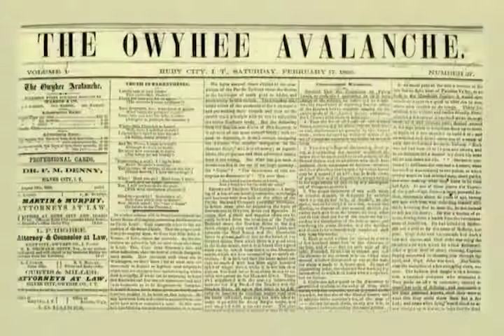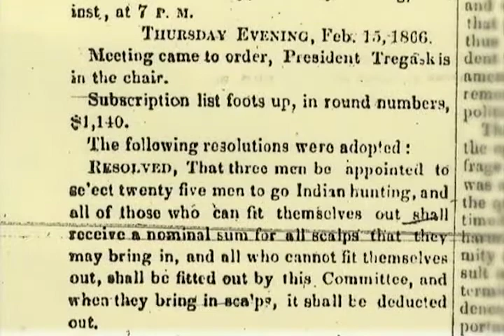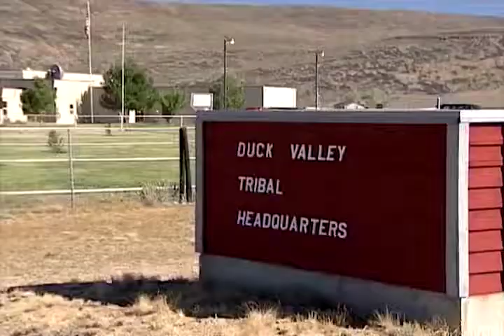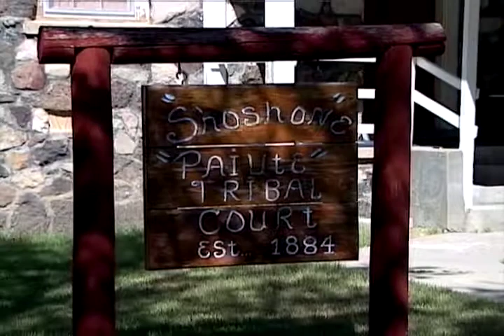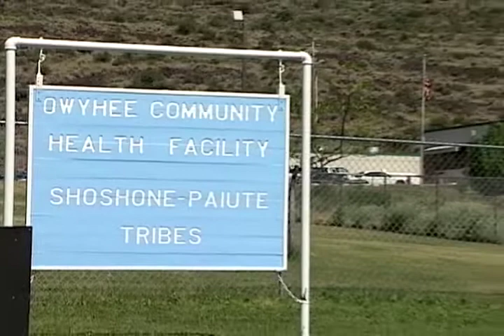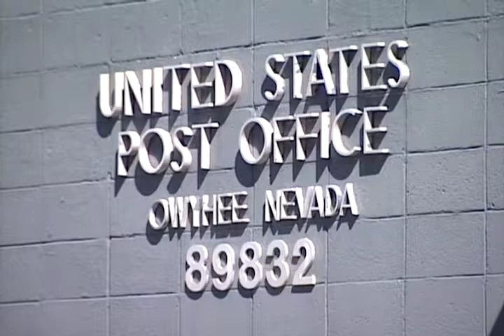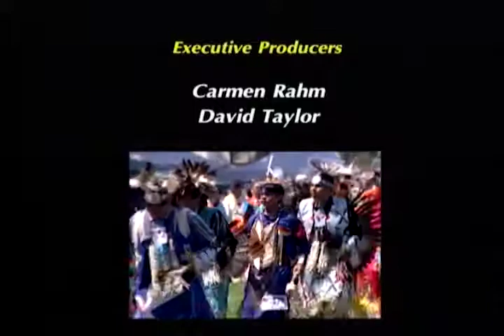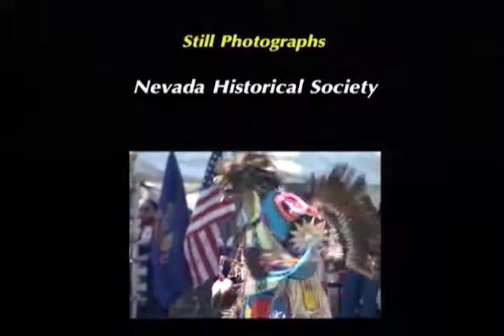Shoshone Paiute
A story about the Shoshone-Paiute tribe.  Produced by Lewis-Clark State College.  Video by Jason Goldammer and Dan Kane.  Edited by Jason Goldammer.